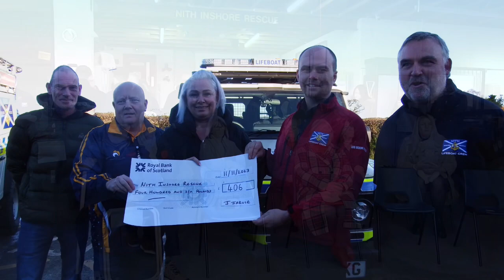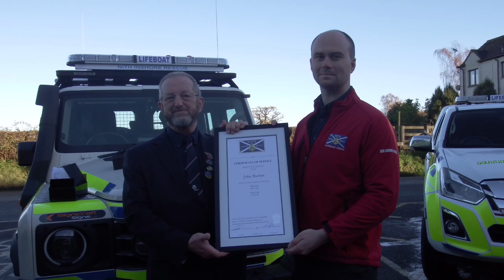13 November 2023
A film about the launch of the new Grenadier vehicle and their refurbished lifeboat St. John.